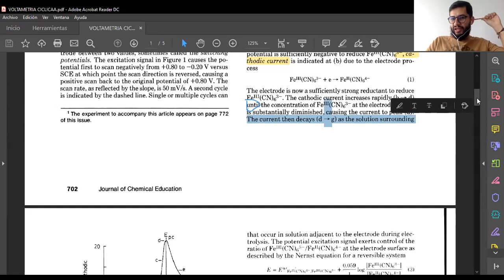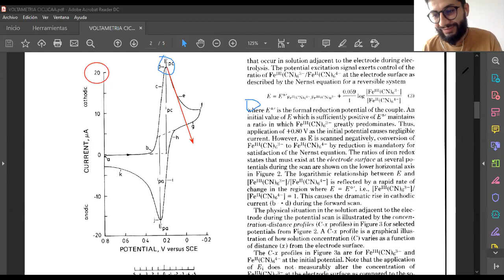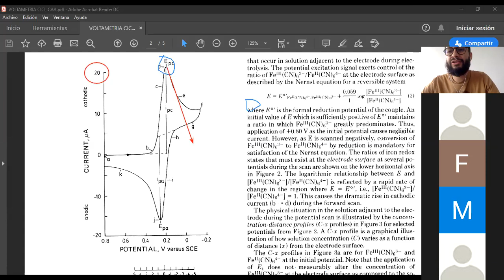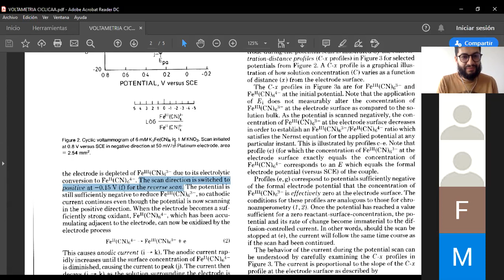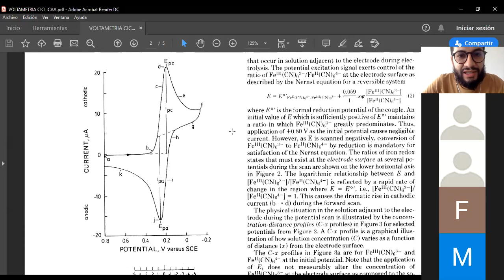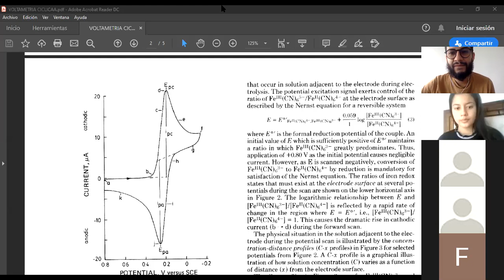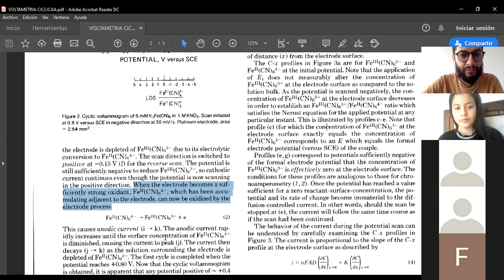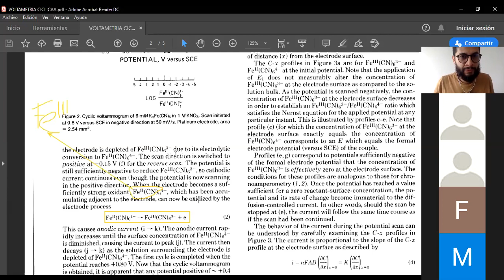Voltametría Cíclica: Voltamogramas y ecuación de Nerst (1/2)